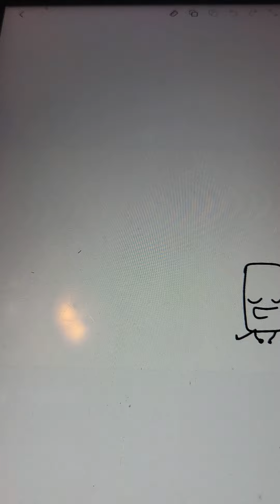TBOS 1 just being good: reanimated Part 1:00-2:00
I did the thing